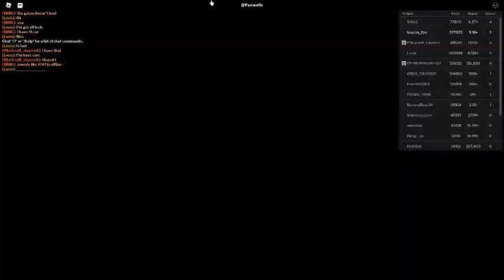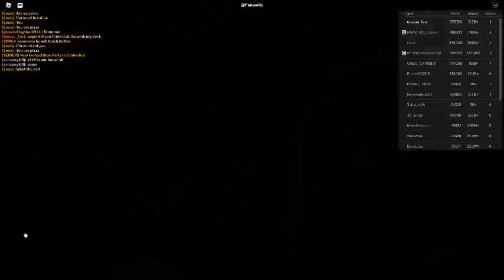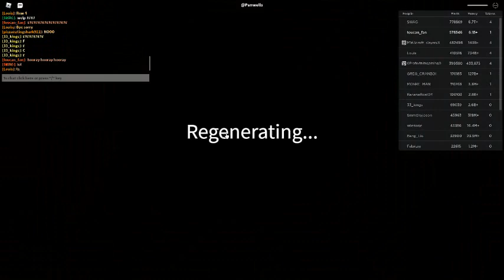Russia Car Crash Compilation 4651